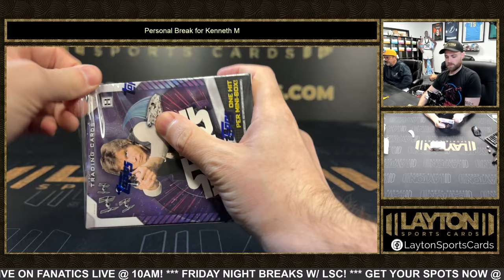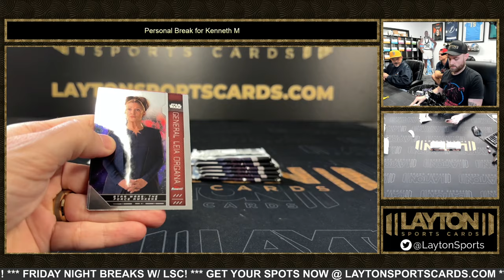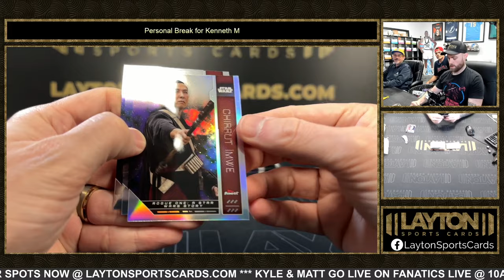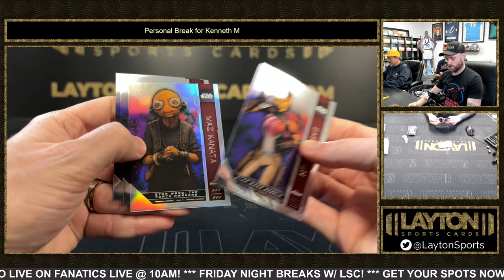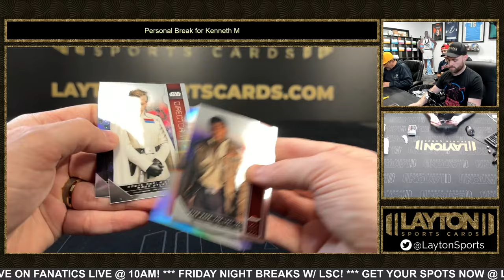SICK RIP! 2023 Finest Star Wars Box Break for Kenneth M